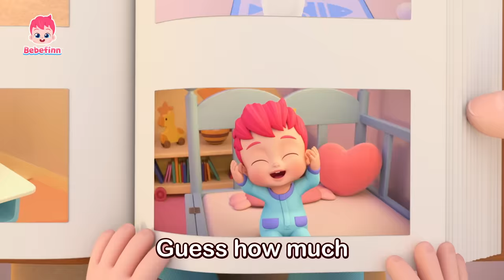Bebefinn Can Do Anything!ㅣDinosaur Songs, Good Morning Song, Yes Papa Song +More for Kids to Dance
★List of Songs
00:00:00 Bebefinn
00:00:04 Bebefinn Song (full ver.)
00:01:11 Bebefinn Song Dance
00:02:23 Good Morning Song 2
00:05:29 Good Morning Song
00:08:32 Good Morning Song Dance
00:11:38 T-Rex
00:14:52 Baby Dino Dance
00:17:51 Surprise Dino Egg Song
00:20:47 Yes, Papa Song
00:24:09 Yes, Papa Song Dance
00:27:28 Yes, Papa. Yes, Mama.
00:30:20 Walking Walking
00:33:32 Walking Walking Dance
00:36:42 Baby Baby Yes Papa
00:39:38 Baby Baby Yes Mama
00:42:33 Welcome to the Dino World
00:45:54 T-Rex Song
00:48:46 Velociraptor
00:52:01 Triceratops
00:54:57 Pteranodon
00:57:57 Brachiosaurus